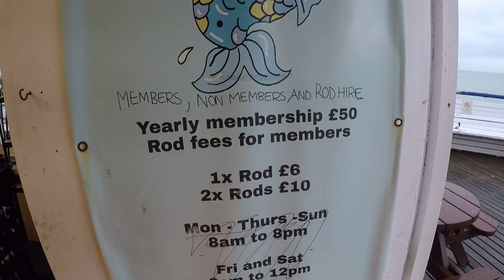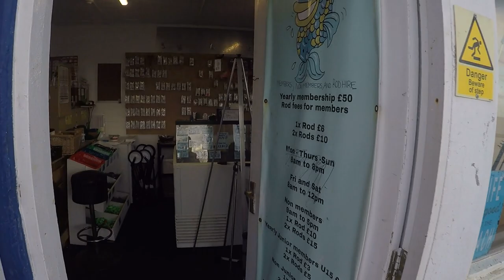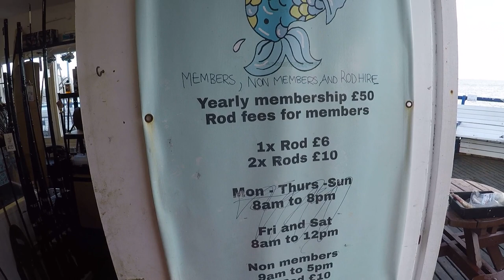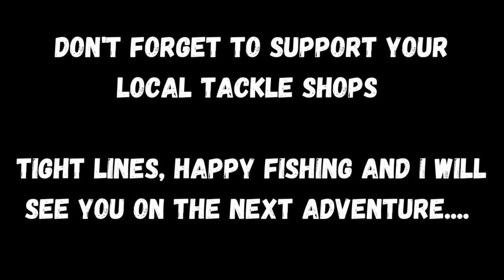EASTBOURNE PIER FISHING - FULL DAY SESSION - TARGETING DABS (UK SEA FISHING)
The first episode of 2023.

We head to Eastbourne Pier to fish a day session with my friend Peter, our target was dabs!

And to click on the 🔔 icon to keep up to date with new content posted so you don't miss anything!

If you would like to connect via social media (Facebook & Instagram) the link below has all our social pages, I am also actively fundraising for the RNLI if you would like to help me on my mission to raise much-needed funds there is also a link to my just giving page, all donations will make a huge difference & thank you in advance.

My channel PayPal link is here if you would like to personally donate to the channel itself or support any of my offline campaigns, I am currently doing a lot to help and support kids into sea fishing via my social media platforms.